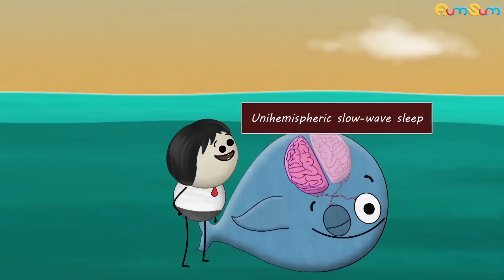Why do Dead Whales Explode? + more videos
When a dead whale accidentally gets washed up on a beach, it begins to decompose as it is not eaten up by sharks or other fishes. During decomposition, various gases like methane and carbon dioxide are produced within its body. But since there is a thick layer of blubber under the skin of whales, the gases cannot escape out. Thus, they begin to build up inside the whale’s body, causing it to bloat.
Now, such gases are also produced in other animals after their death. But since the body of a whale is large, it produces more gases, thus increasing the pressure in its body. Eventually, due to the increased pressure, the accumulated gases, tissues, flesh, etc. forcefully come out through weak spots, thus creating an explosion.
Hence, it is always advised to not stand or sit on a dead whale because it might lead to increased pressure at weak spots, thus causing an explosion.

Timecodes :
0:00 - Why do Dead Whales Explode?
1:22 - How do dolphins sleep?
2:27 - Why is dry ice so dangerous?
3:22 - Why do we stretch in the morning?
4:27 -  Why red is used as a danger signal?